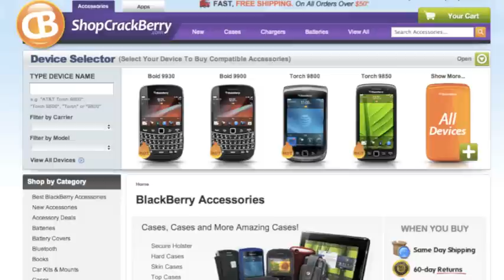ZENandTECH 17: Positive counterstatements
Georgia and Rene recap negative thinking, then talk about common types, ways to counter, and the power of positive counterstatements and ways to develop them. This is ZENandTECH!